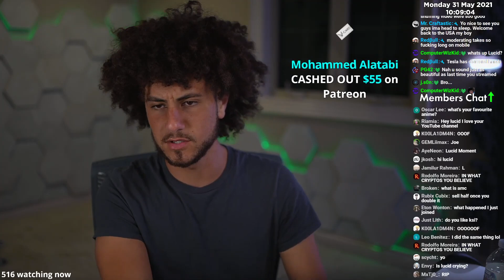lucid realises why he's muted (PERFECT TIMING)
~ Fan page approved by Lucid